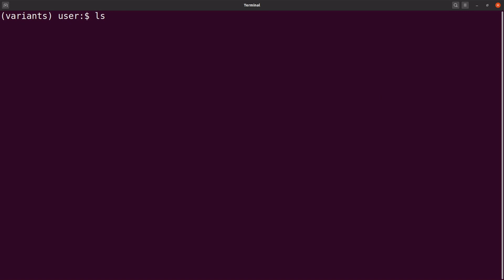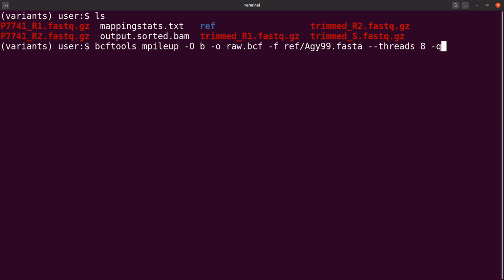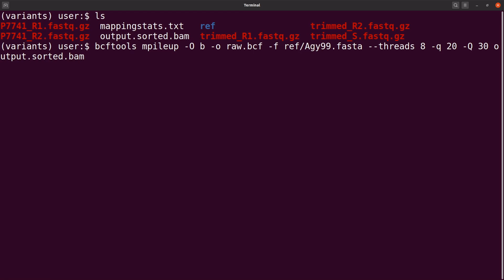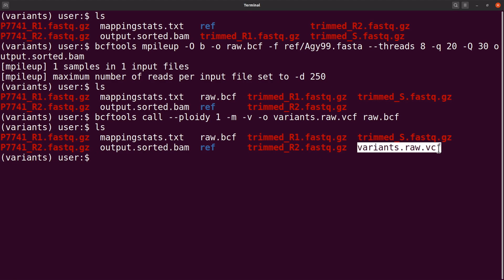variant calling with bcftools | bcftools mpileup | bcftools call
bcftools mpileup
bcftools call